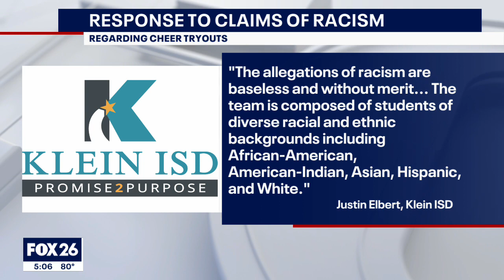Activists accuse Klein ISD high school for discrimination within the cheer leading squad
Community activists held a press conference outside Klein High School Wednesday alleging racism played a part in high school cheerleading tryout, and the district is firing back against those claims.